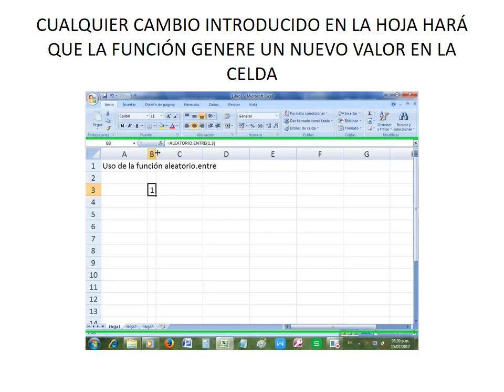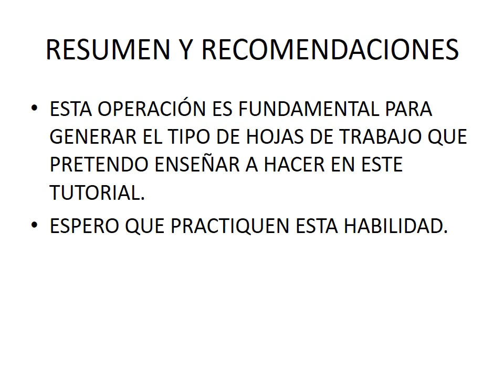Excel avanzado para docentes de matemática 20 ALEATORIO